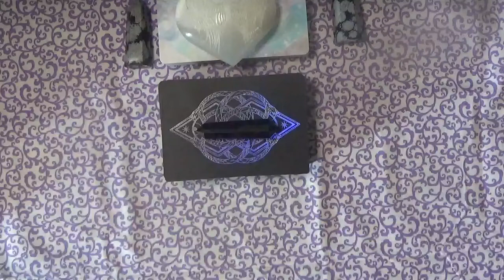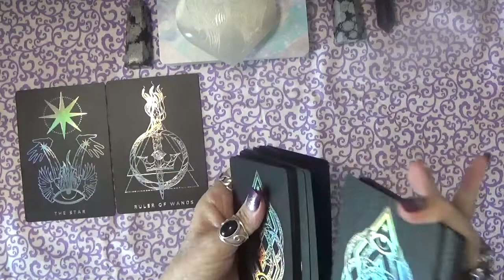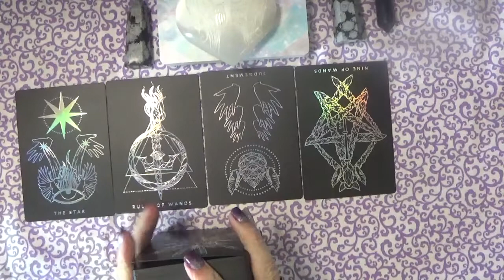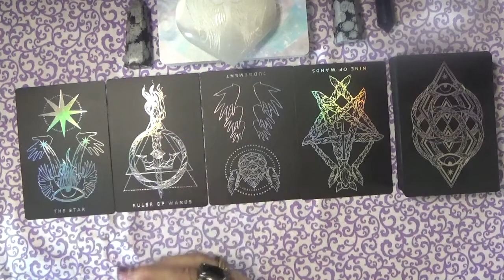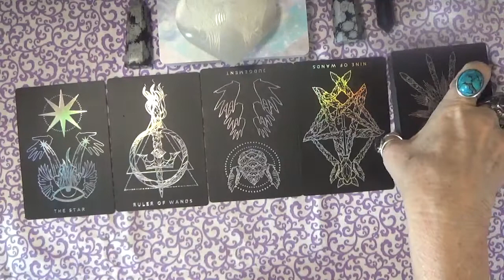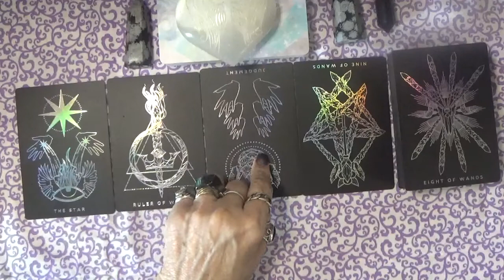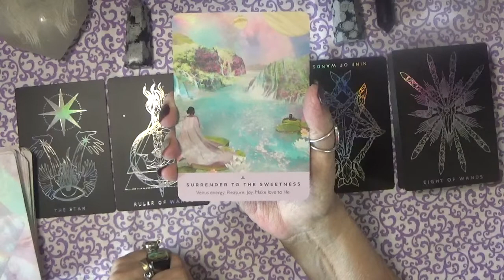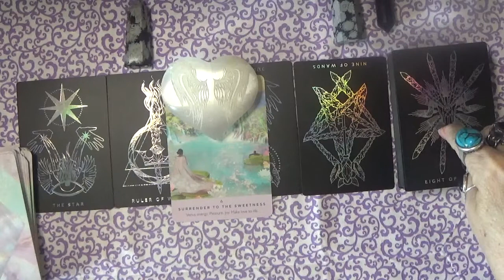Message from Spirit: 6/4/22 Surrender